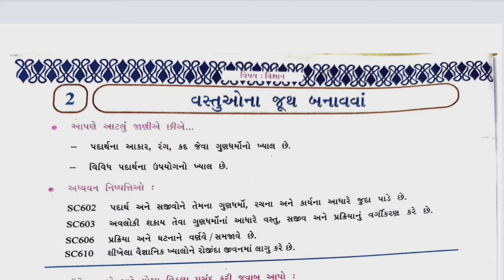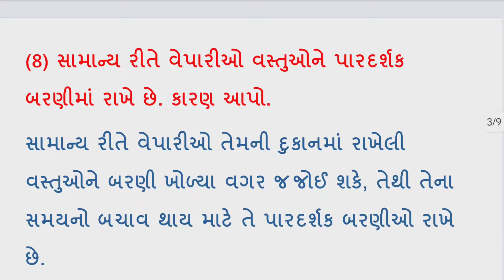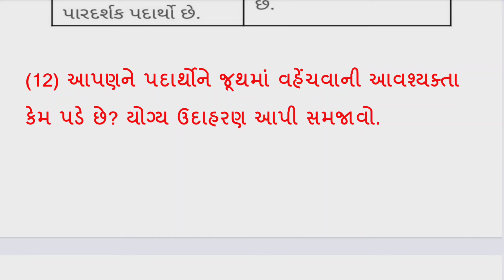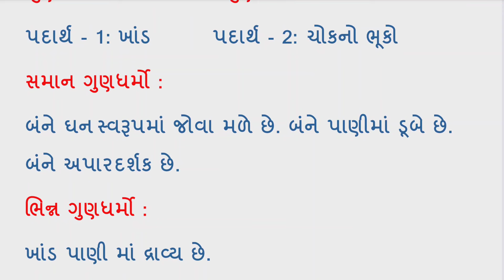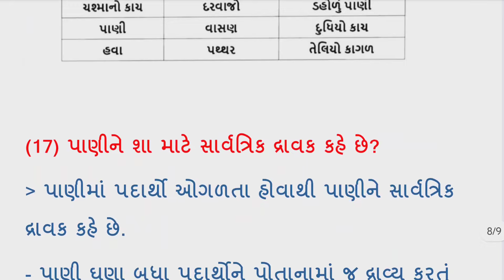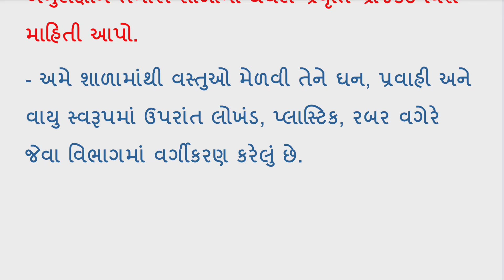dhoran 6 vigyan swadhyay pothi part 2 – std 6 vigyan ch 2 swadhyay pothi - ધોરણ 6 સ્વ અધ્યયન પોથી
STD 6 Science swadhyay pothi ch 2 | dhoran 6 Vigyan swadhyay pothi | Ch 2 Vastuo Na Juth Banavava | STD 6 Science swadhyay pothi ch 2 | dhoran 6 Vigyan swadhyay pothi Ch 1 | વસ્તુઓનાં જૂથ બનાવવાં

ધોરણ 6 વિજ્ઞાન સ્વાધ્યાયપોથી  પાઠ 2 વસ્તુઓનાં જૂથ બનાવવાં
ધોરણ 6 વિજ્ઞાન પાઠ 2 વસ્તુઓનાં જૂથ બનાવવાં સ્વાધ્યાયપોથી

ધોરણ 6 વિજ્ઞાન એકમ 2 વસ્તુઓનાં જૂથ બનાવવાં સ્વાધ્યાય પોથી
Dhoran 6 Vigyaan Sem 1 Chapter 2 Vastuo Na Juth Banavava Swadhyay pothi
std 6 Science swadhyay pothi chapter 2 Vastuo Na Juth Banavava
standard 6 Science ch 2 Vastuo Na Juth Banavava swadhyay pothi
Std 6 Science Sem 1 Unit 2 Vastuo Na Juth Banavava
std 6 Science chapter 2 Vastuo Na Juth Banavava | swadhyay pothi
std 6 Vigyan chapter 2 Vastuo Na Juth Banavava swadhyay pothi in gujarati
Dhoran 6 Vigyan ch 2 Vastuo Na Juth Banavava swadhyay pothi
STD 6 | Science | CH 2 | વસ્તુઓનાં જૂથ બનાવવાં સ્વાધ્યાયપોથી વિડીયો ફોન્ટ સાથે...
Std 6 Science CH 2, વસ્તુઓનાં જૂથ બનાવવાં Education videos.
STD 6 | Science CH 2 | વસ્તુઓનાં જૂથ બનાવવાં સ્વાધ્યાય પોથી વિડીયો ફોન્ટ સાથે...